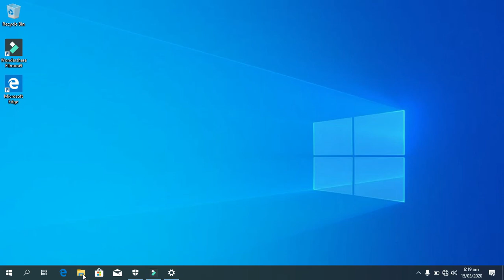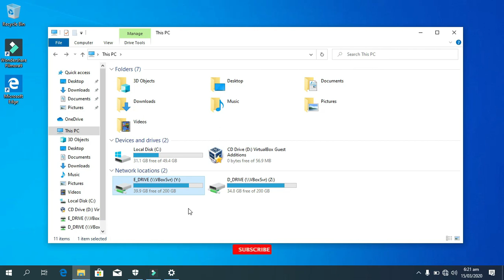FREE Download Filmora Screen Recorder and How to Use it, for PC & Mac 2020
In this video tutorial I am gonna show you how to RECORD your PC or MAC Screen through FILMORA 9 Screen Recorder which is a best Recorder and also an Amazing Video Editing software in the world. Its very easy just few steps. 1st Step is to download the Filmora 9. Second step is its installation. Third Step is to record the screen as shown in the above tutorial.
DOWNLOAD LINKS
 Filmora 9.3.0.24 Set-Up + Crack Free Direct Download

OTHER LINKS
How to Hide Any File in Your Mobile OR PC without any Software in just Few Clicks